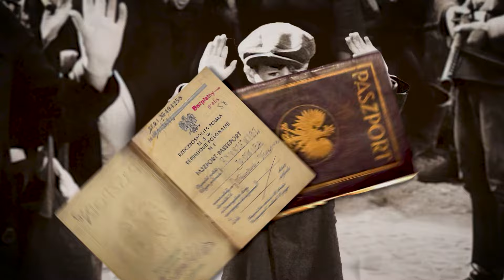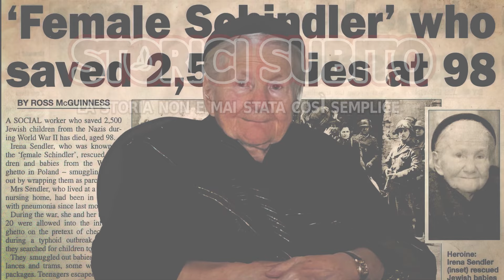La STORIA della SCHINDLER POLACCA (Irena Sendler)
Irena Sendler ha contribuito a salvare 2.500 bambini dal ghetto di Varsavia durante la Seconda Guerra Mondiale. È considerata la Schindler polacca. In questo breve video in italiano raccontiamo la sua storia.
▼▼ CONTINUA SOTTO ▼▼

STORICI SUBITO è il canale ufficiale italiano di One Minute History.